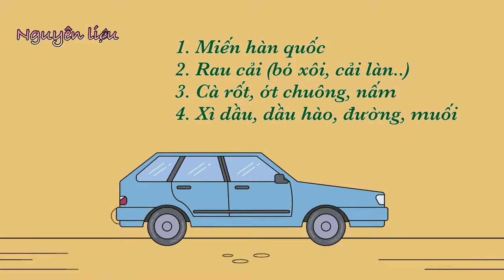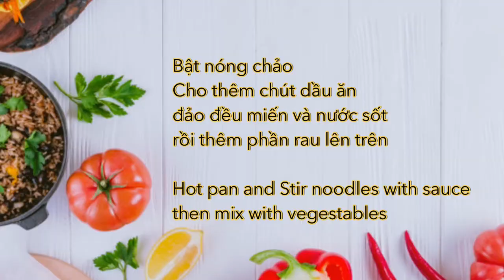Miến Xào Chay Kiểu Hàn Quốc (Japchae- Style fried Vermicelli) | Vegan Meals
Dạo gần đây, để cải thiện bữa cơm gia đình, mình bắt đầu làm đồ chay. Ý tưởng này được inspired từ chị Thúy Vegan (một người đang chống chọi lại căn bệnh ung thư bằng chế độ thuần chay). Mình áp dụng và tìm hiểu theo chủ nghĩa đơn giản hơn đúng nghĩa là 'cải thiện' bữa ăn. Sau là những tác dụng ít nhiều nó mang lại cho cơ thể.
Hôm nay để đỡ nhàm chán hơn thì mình biến tấu thử lại món Miến xào Hàn Quốc theo kiểu chay. Công thức thì gọn, nguyên liệu cũng dễ kiếm. Mình chia sẻ lại, hy vọng nó sẽ giúp ích cho mọi người!
Recently, to 'improve' my family meals, I started to make vegetarian foods. This idea is inspired by Ms. Thuy Vegan (a person who is fighting cancer with a vegan diet). I apply and learn in a simpler way that literally 'improves' the meal. Then they are more or less healthier for my body.
To make it less boring, I try to make vegan Korean fried vermicelli. The recipe is simple and the ingredients are easy to find. Hope it helps everyone!